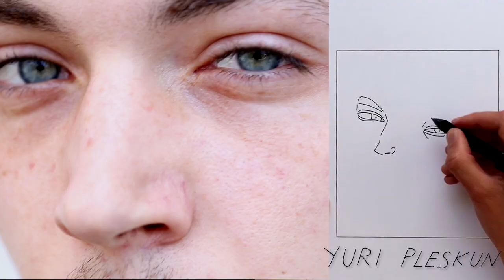MDCGrams: Boys of the Summer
Halfway through men’s month, we’re celebrating the first day of summer with a brand-new exclusive video featuring a range of male models who are all full of personality. Isha Blaaker, Danny Blake, Rockwell Harwood, Benjamin Jarvis, Chris Moore, Yuri Pleskun, Eric Rutherford, Luka Sabbat, Walter Savage, and Deion Smith are ready for the warm months ahead as they take it easy on the city streets of New York and London in this energetic and playful new video, a collaboration between Kloss Films and Instagram’s favorite portraitist, Badly Drawn Models. Take a look at the latest mdcgrams video above.
Video by Kloss Films for Models.com
Kloss Films is represented by Brydges MacKinney
Illustrations by Badly Drawn Models

Models
Isha Blaaker
Danny Blake
Rockwell Harwood
Benjamin Jarvis
Chris Moore
Yuri Pleskun
Eric Rutherford
Luka Sabbat
Walter Savage
Deion Smith

Text by Jonathan Shia